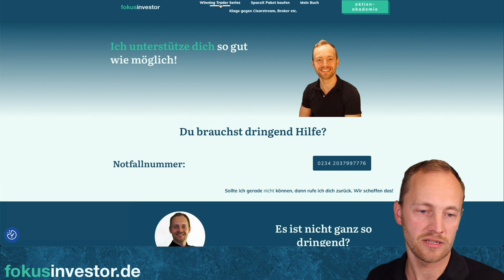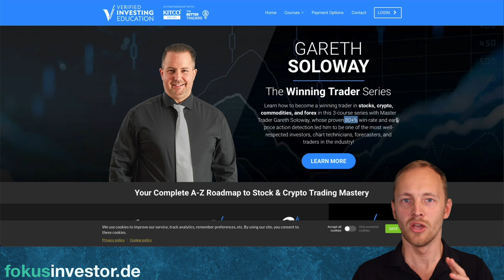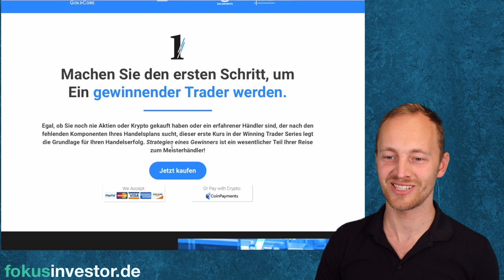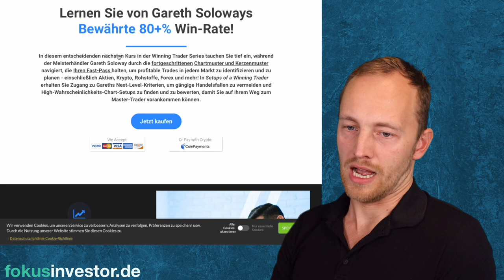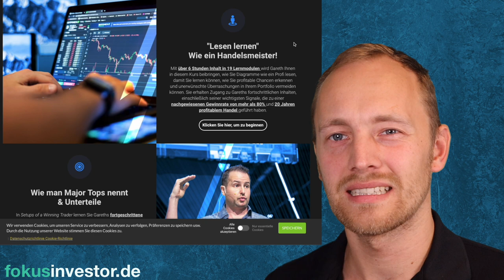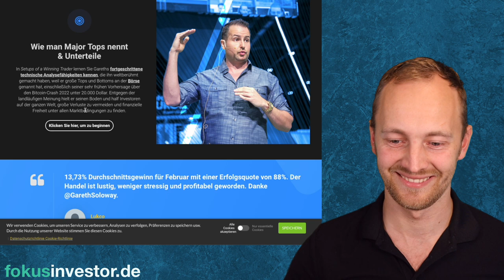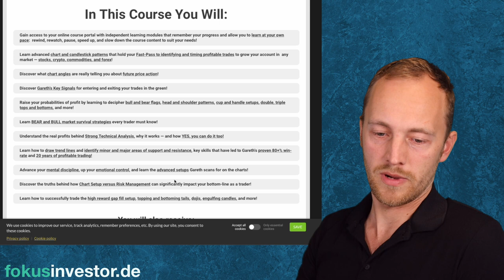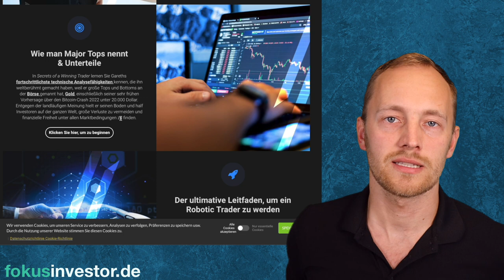Ob sich 6000€ für einen Kurs lohnen werden...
Diesen Kurs wollte ich schon lange machen.

🤝Du willst mich unterstützen, sodass ich noch mehr Zeit in den Kanal stecken kann? Dann wünsch dir doch eine Aktienanalyse!

00:00 Einleitung
01:37 Erfahrungsbericht
02:52 Der erste Teil
05:07 Der zweite Teil
08:49 Der dritte Teil

Keine Anlageberatung sondern nur meine Meinung und 100%ige Transparenz.